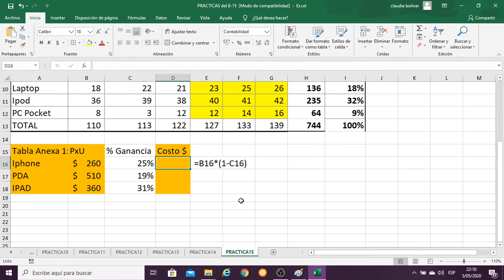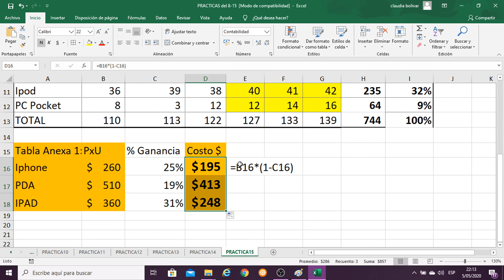CLASE N°5.3 DE EXCEL BASICO -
EXCEL BASICO.